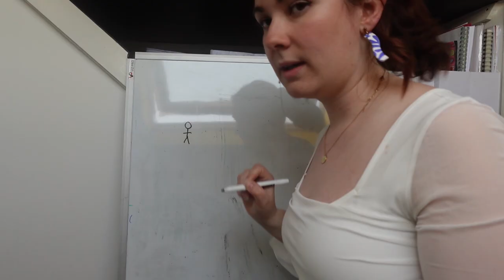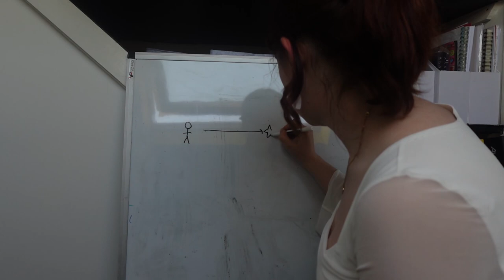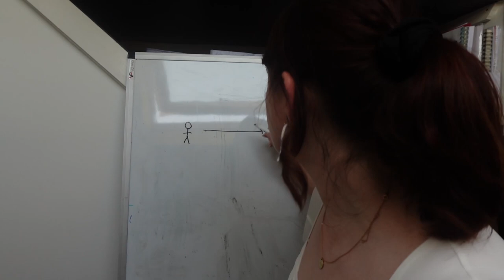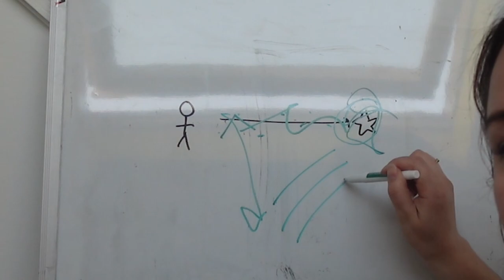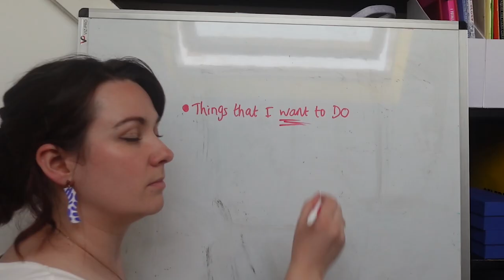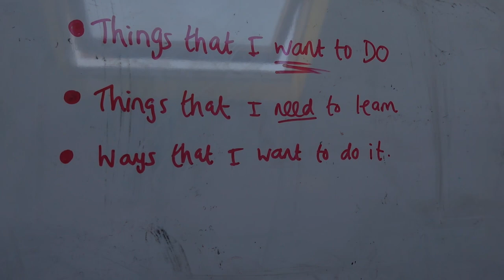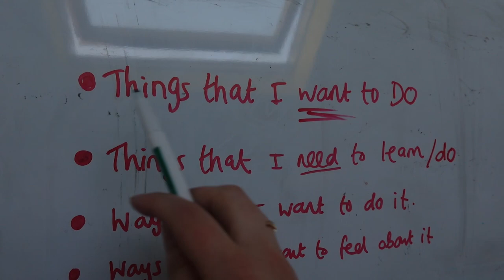Goals don't make sense - is this better?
As an ADHDer, goal setting sometimes bamboozles me. But I'm pretty sure it just doesn't make sense for anyone! In this video I am taking you on a slightly chaotic thought process about what I think we should disregard goals as the focus for our development, and what questions we can ask ourselves to make progress towards the things that matter most to us.

0:00 Preview
0:22 Why goals don't make sense
5:55 Whiteboarding the issue
8:58 What I'm trying instead
14:05 Exploration and discovery

*Who am I? Here's my fancy pants bio...*
Rachel is an ADHD Coach & Educator on a relentless quest to help people with ADHD believe in themselves.  A learner at heart, Rachel built her career in teaching, learning and development, and coaching but despite the apparent ‘success’ found herself aged 30 with her self-esteem in the pits.  A diagnosis of inattentive type ADHD was the answer to an agonizing puzzle, and now she's obsessed with helping others put together the pieces of their own colourful chaotic jigsaw.